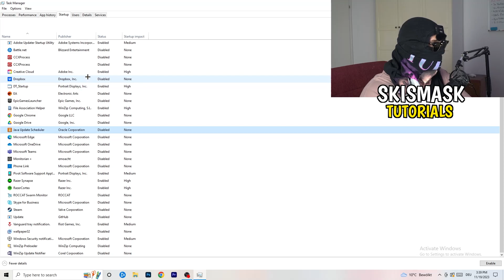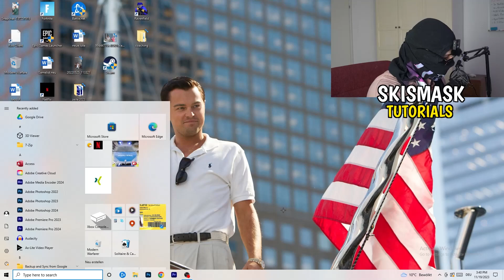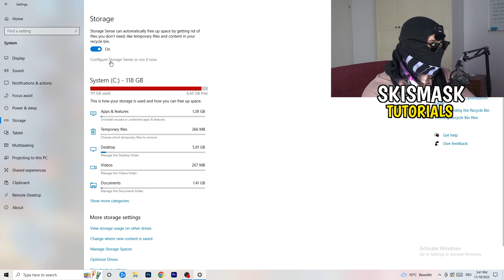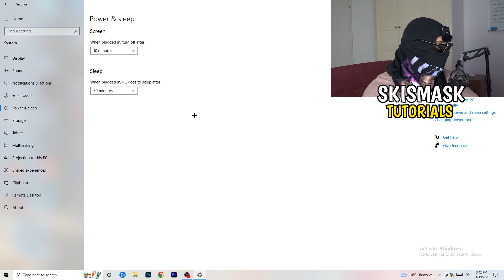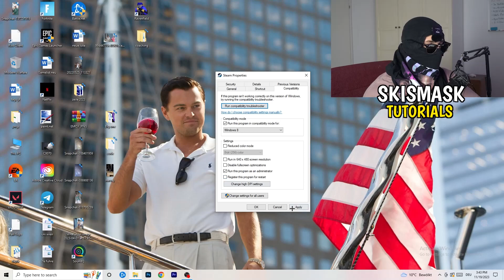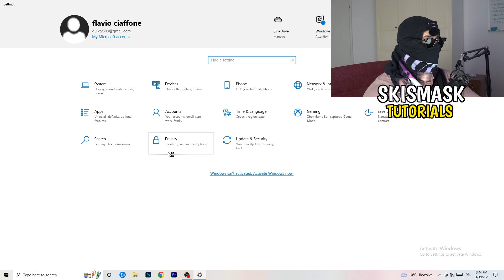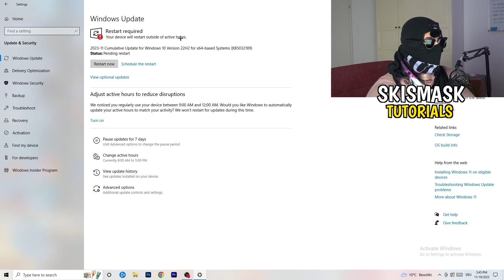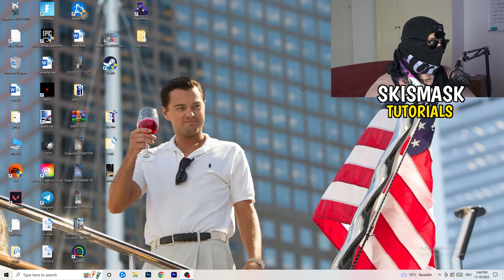How To Fix Don´t Starve Together Crashing (Easy Steps)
How to fix Don´t Starve Together crash on PC,